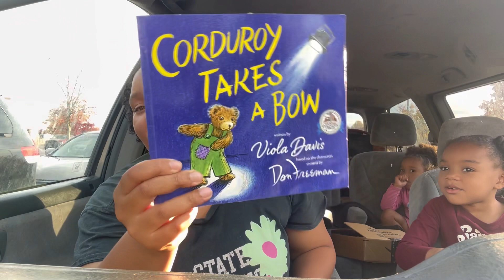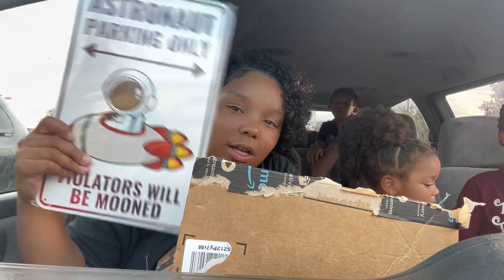*NEW* We went carpet Shopping + I chopped my hair off AGAIN !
Hey Loungers🤎

🤑:$Derrickazig22